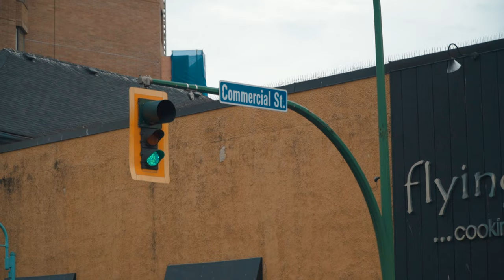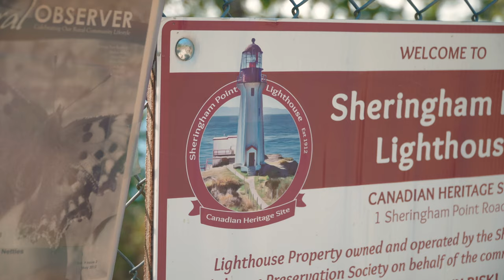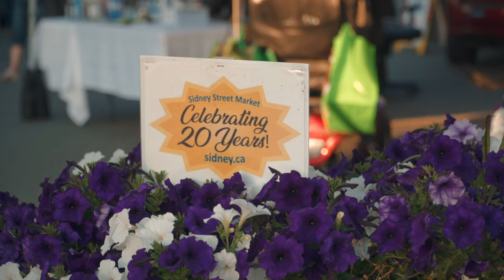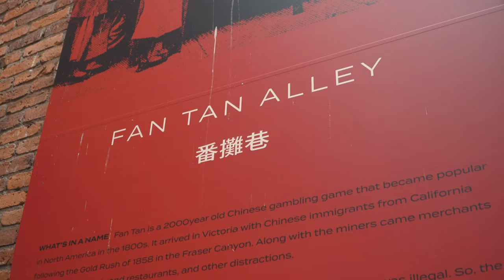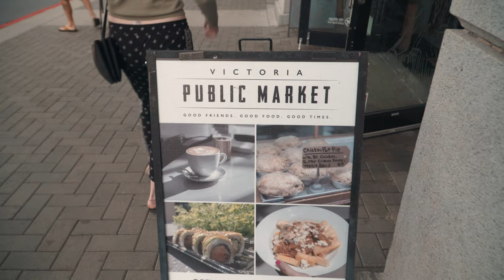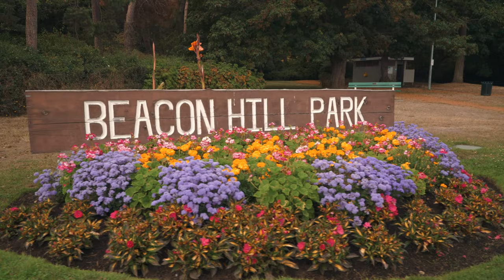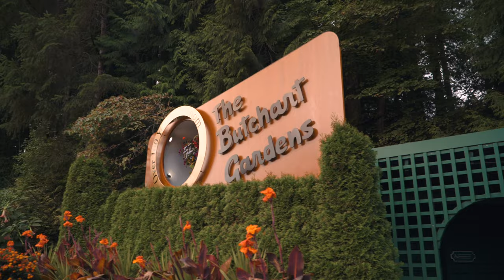Canada West Coast Road Trip 2019 // [Sony a6400 Travel Vlog]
I LOVE MY COUNTRY! Canada is easily one of the most beautiful places on the planet and recently I had the opportunity to explore the west coast on Vancouver Island. My wife and I took a 3-week road trip to explore the island and get a little bit of much-needed relaxation. It wasn't easy to step away from our busy lives but I'm sure glad we did.

This video was shot with:

Sony a6400
Sony 18-105 F4
Deity D3 Pro
Polar Pro Peter McKinnon VND 2-5 stop
Autel Evo Drone

*Cameras*
▸ Video Camera - Sony FX3
▸ Photo Camera - Sony A1
▸ Backup Camera - Sony A7IV
*Lenses*
▸ Wide Lens - Sony 16-35 GMii
▸ Mid-Range Lens - Sony 24-70 GMii
▸ Telephoto Lens - Sony 70-200 GMii
*Tripods*
▸ Studio Tripod - Smallrig Tribex
▸ Travel Tripod - 3 Legged Thing Brian
*Audio Gear*
▸ Studio Microphone - Sennheiser MKH416
▸ Wireless Mic Kit - DJI Mic 2
*Lighting*
▸ Key Light - Amaran 300C
*Bags*
▸ Backpack - Shimoda Urban Explore
▸ Other Backpack - Nomatic PM 25L
*Accessories*
▸ Battery Charger - Pr1me Tri-Charge
▸ Solid Lens Filters - Freewell Magnetic M2
▸ Variable ND Filters - PolarPro Peter McKinnon ii

*For Music, sound effects, stock footage, and channel/video planning & optimization, check out my go-to providers, along with special discounts and trials, here:*

🛒 B&H Photo